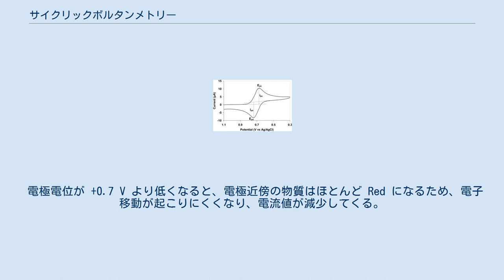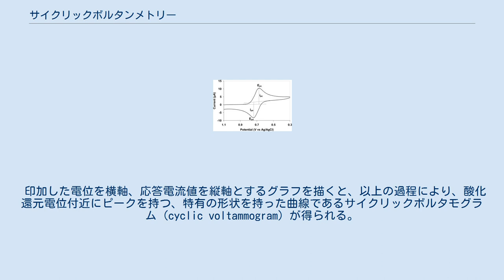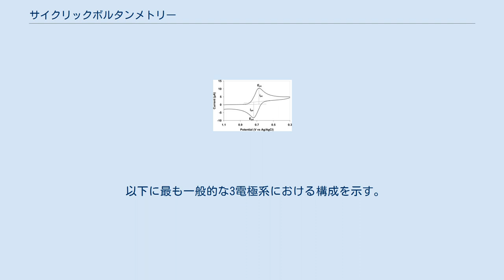サイクリックボルタンメトリー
典型的なサイクリックボルタモグラム。
電位を負方向に掃引すると還元波（上側）が、正方向に掃引すると酸化波（下側）が生じる。
それぞれの電位や電流値から、測定している酸化還元系の標準電位などが求められる。
 サイクリックボルタンメトリー (cyclic voltammetry, CV) とは、電極電位を直線的に掃引し、応答電流を測定する手法である。
電気化学分野において、最も基本的であり、多用される測定法である。
 もっとも単純な電気化学系として、Ox + e → Red という反応を考える。
ここで、Ox は酸化体、e は電子、Red は還元体を示す。
例えば測定物質がフェロセンであれば、Fe(III) が Ox、Fe(II) が Red となる。
また、この系の酸化還元電位は +0.7 V とする。
また、電極は拡散層の厚みに対して十分に大きい平板電極であり、溶液内の物質移動が拡散のみであるとする。
電子移動速度は基本的にはButler-Volmerの式で記述される電位依存性をもつとし、その固有反応速度定数はある程度大きいものとする。
 電極電位を +1.1 V から +0.3 V まで負方向に掃引した場合を考えると、 電極電位が +0.7 V よりもずっと高いときは、還元方向の電子移動速度定数は極端に小さく、電極近傍の物質は全て Ox として存在するが、実際にはこの方向の電子移動は進行しない。
酸化方向の速度定数は大きいが Red が存在しないので、この方向への電子移動も進行しない。
したがって電流値はほとんど0である。
 電極電位が +0.7 V に近づくと、還元方向の速度定数は急激に大きくなり、電極から Ox への電子移動反応が進行する (上記式が右側に進行する。
還元反応、カソード反応)。
逆方向の電子移動は電極近傍の Red 濃度は低いため影響は小さく、したがって、電極から電子が流れ出し、電位を下げるほど電流値が増大する。
この状態では電子移動反応の速度が電流値を決定するため、電子移動律速といわれる。
ただし、この状態でも拡散の影響はほとんどの領域で無視できない点には注意する必要がある。
 電極電位 = +0.7 V で、電極近傍での Ox と Red の濃度が等しくなる。
 電極電位が +0.7 V より低くなると、電極近傍の物質はほとんど Red になるため、電子移動が起こりにくくなり、電流値が減少してくる。
ただし、拡散によって Ox が少しずつ電極近傍に運ばれ、これが反応するので、電流値がゼロになることはない。
この状態では拡散で輸送されてくる物質量によって電流値が決定されるため、拡散律速といわれる。
 電極電位が +0.7 V よりずっと低くなると、電流値は拡散によって移動してくる物質量に比例し、拡散層の広がりに対応して、経過時間の関数として減少する。
この状態では印加電位は物理的意味を失っていることに注意すべきである。
 逆方向に +0.3 V から +1.1 V まで電位を掃引すると、Red が十分に安定な場合は上記の逆の反応（酸化反応）が起こり、ほぼ点対称の波形が得られる。
一方、Red が不安定な場合は分解が起こるため、電流は流れなくなり非対称な波形となる。
この電位の掃引を何度も繰り返し行うこともある。
 印加した電位を横軸、応答電流値を縦軸とするグラフを描くと、以上の過程により、酸化還元電位付近にピークを持つ、特有の形状を持った曲線であるサイクリックボルタモグラム (cyclic voltammogram) が得られる。
 この形状から、電気化学反応の機構、あるいは物質の酸化還元電位や拡散係数などが求められる。
また、優秀な電子材料には多数の掃引を行った後でもサイクリックボルタモグラムがほとんど変化しないことが要求される。
すなわち、掃引回数の増加に従い流れる電流が徐々に少なくなっていく場合は測定の最中にサンプルの分解が起こっていることを示し、酸化還元反応を何度も繰り返し受ける電子材料には不適ということになる場合がある。
多重掃引による電流現象は電極の被毒 (不純物等による場合もある) による場合などもあり、結果の解釈には注意が必要である。
 上記の議論は酸化還元反応に関わる電流（ファラデーの法則に由来する電流、ファラデー電流）のみを考慮しており、吸着や電気二重層形成に由来する電流（非ファラデー電流）の影響は考えていない。
また拡散モードの異なる超微小電極等では異なった形状のボルタモグラムが得ら...